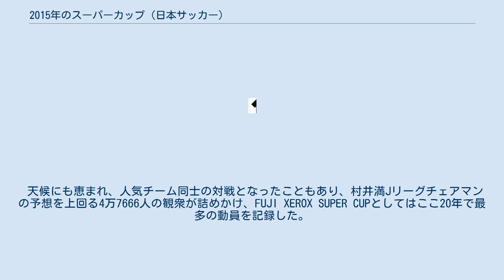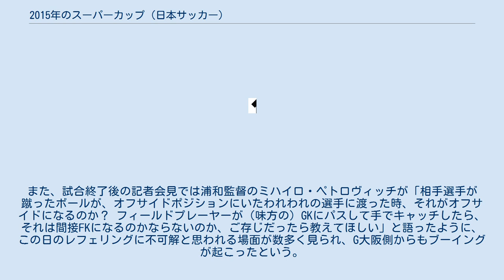2015年のスーパーカップ (日本サッカー)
スーパーカップ_(日本サッカー)
スーパーカップ (日本サッカー) 」 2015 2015年のスーパーカップは、2015年2月28日に日産スタジアム（神奈川県横浜市）で行われた22回目のスーパーカップである。
 富士ゼロックスの特別協賛により、FUJI XEROX SUPER CUP2015（フジ ゼロックス スーパーカップ2015）の名称で開催された。
 G大阪が2014年シーズンのリーグ戦・天皇杯を共に制したため、レギュレーションによりリーグ戦2位の浦和が出場することになった。
2009年に代替チームに関するレギュレーションが変更 となってからは初めてのケース。
 天候にも恵まれ、人気チーム同士の対戦となったこともあり、村井満Jリーグチェアマンの予想を上回る4万7666人の観衆が詰めかけ、FUJI XEROX SUPER CUPとしてはここ20年で最多の動員を記録した。
 G大阪・浦和共にミッドウィークに戦ったAFCチャンピオンズリーグ2015 (ACL) グループステージの初戦を落とし、巻き返しを図る一戦となった こともあり、両チームともACLとメンバーを一部入れ替えて臨んだ。
試合は序盤から浦和がG大阪陣内でボールを回し、これをG大阪がブロックを形成して防ぐという展開となるが、浦和がなかなかフィニッシュに持ち込めないこともあって膠着した状態のままスコアレスで前半を終了する。
 前半にチャンスらしいチャンスを作れなかったG大阪は後半18分、ACLとの日程を考慮して先発を外れたFWパトリックを投入する。
すると攻撃が一気に活性化しはじめ、後半23分、MF遠藤保仁のコーナーキックにパトリックが反らし、これをファーサイドに突っ込んできたFW宇佐美貴史が滑り込みながらゴールに蹴り込んでG大阪が先制する。
先制を許し何とか追いつきたい浦和は前線に人数をかけ攻勢をかけるが、FW興梠慎三をけがで欠いた影響は大きかったのか なかなか決定的なフィニッシュに至らず、逆に試合終了間際、G大阪FWパトリックがDF2人をドリブルで交わしてだめ押しの2点目。
パトリックの1ゴール1アシストの活躍でG大阪が8年ぶり2度目の優勝を果たした。
 試合終了後には浦和サポーターからブーイングが浴びせられた。
また、試合終了後の記者会見では浦和監督のミハイロ・ペトロヴィッチが「相手選手が蹴ったボールが、オフサイドポジションにいたわれわれの選手に渡った時、それがオフサイドになるのか？ フィールドプレーヤーが（味方の）GKにパスして手でキャッチしたら、それは間接FKになるのかならないのか、ご存じだったら教えてほしい」と語ったように、この日のレフェリングに不可解と思われる場面が数多く見られ、G大阪側からもブーイングが起こったという。
 ガンバ大阪 v 浦和レッズ